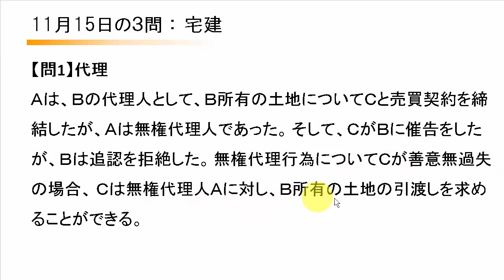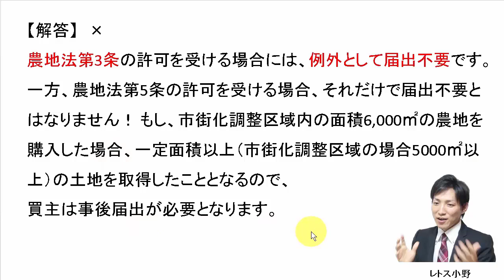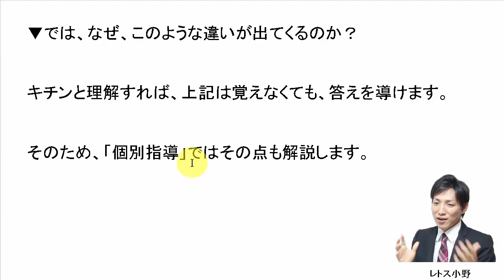11月15日の３問【レトス小野】宅建過去問解説